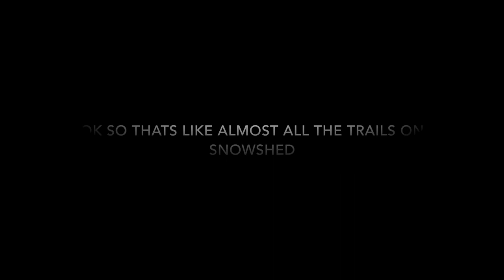SnowShed Fav's @ Killington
A few of my Favorite trails at Killington's SnowShed lift.